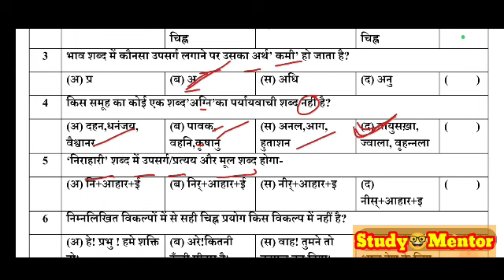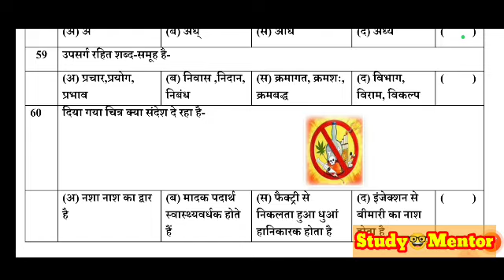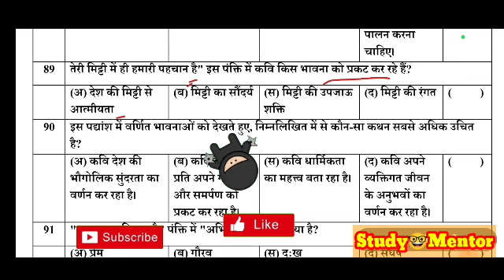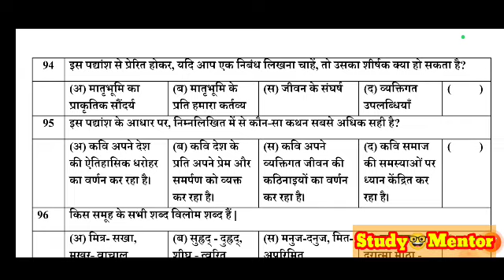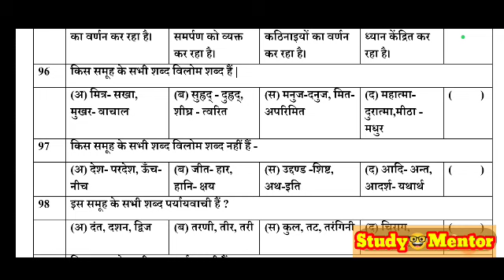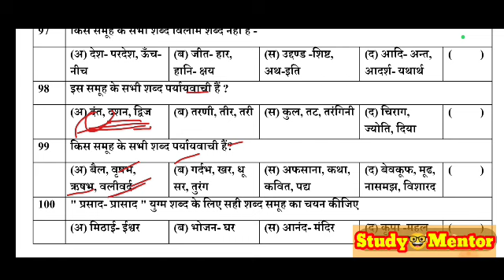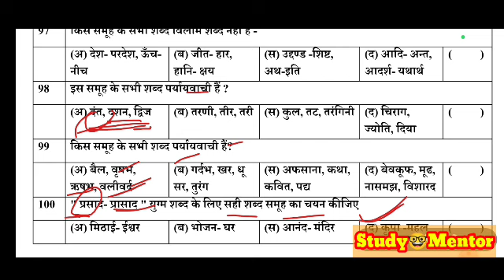🤓 Class-9th Question Bank👍 Subject-Hindi 👍 100 questions with solution 🤓 objective type question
RSCERT,Udaipur
तैयारकर्ता - श्रीमती सुषमा राठौड़ एवं श्री भंवर चंद पंचोली